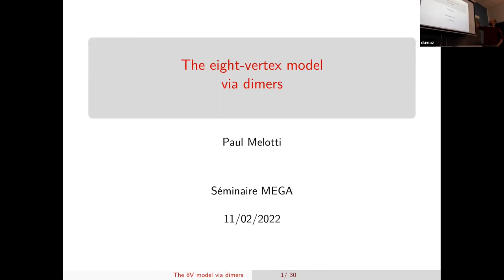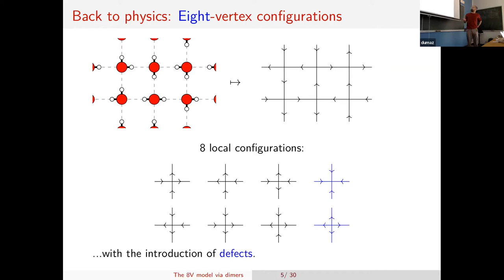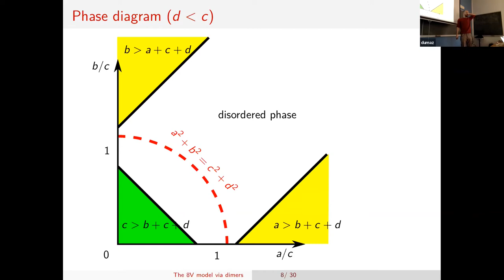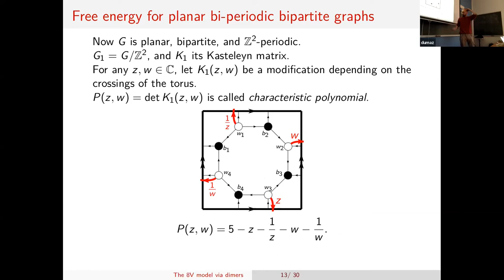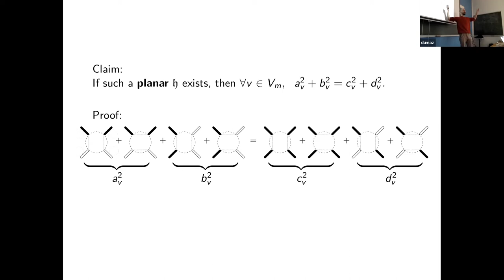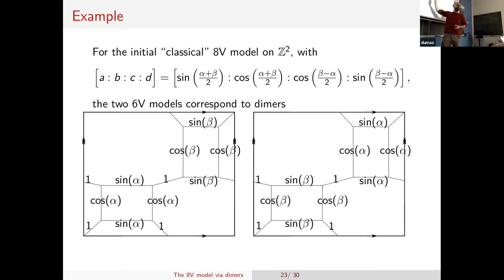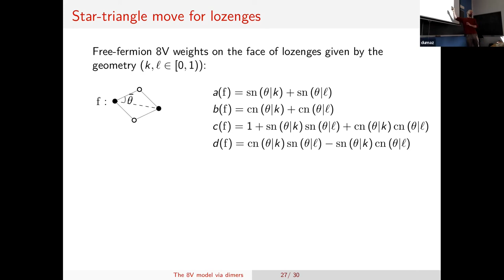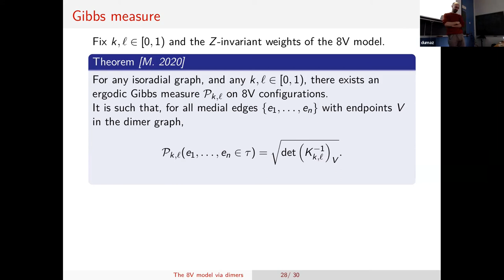Paul Melotti -- Le modèle à huit sommets via les dimères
Abstract: We start with the six-vertex model, which can be thought as a model for two-dimensional ice, and is related to alternating sign matrices, various loop models, and others. In a generalization that can be argued to be more physical, the eight-vertex model, I will focus on a special regime where configurations can be described by a determinantal structure. I will show how to use dimer models on non-bipartite graphs to deduce critical exponents in this model.